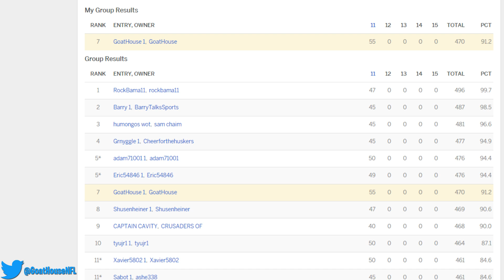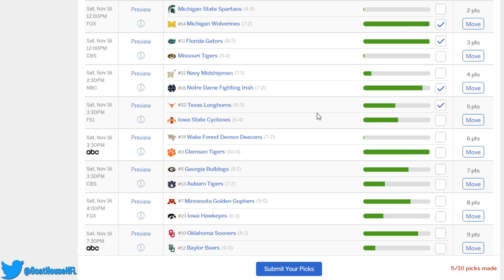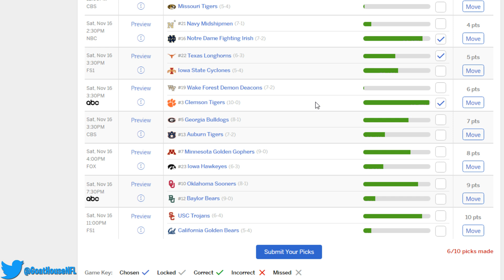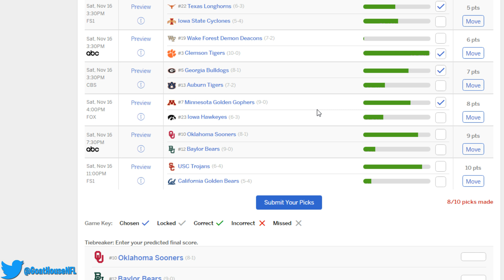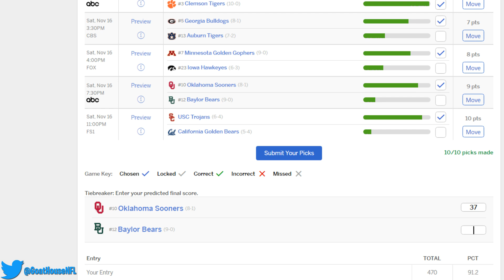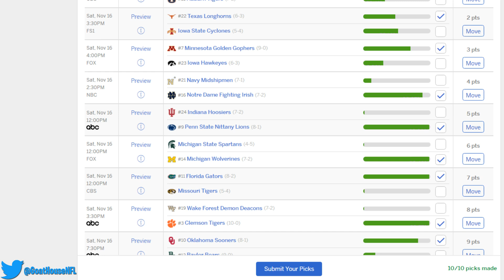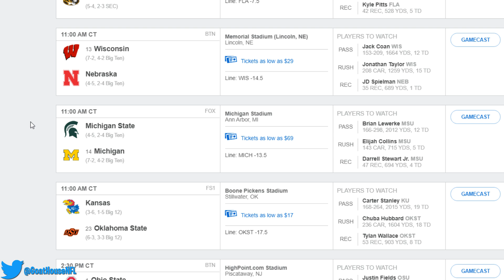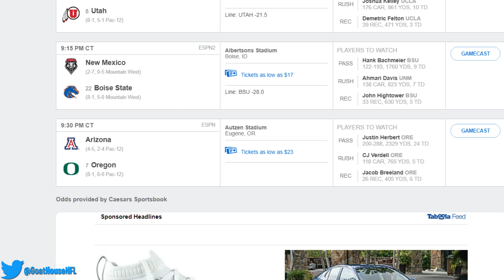College Football Week 12 Picks (2019 CFB Predictions)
Playoff Predictions, Mock Drafts, Bonus Videos & More!